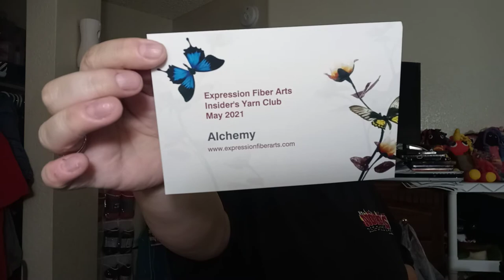Expression Fiber Arts, Prolongation, and Sweet Clara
Expression Fiber Arts, Prolongation, and Sweet Clara Top